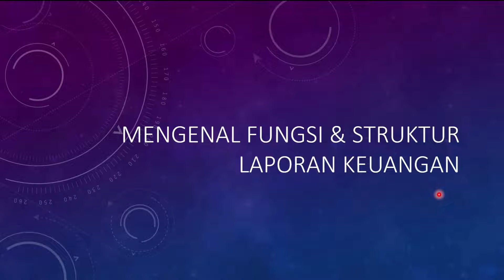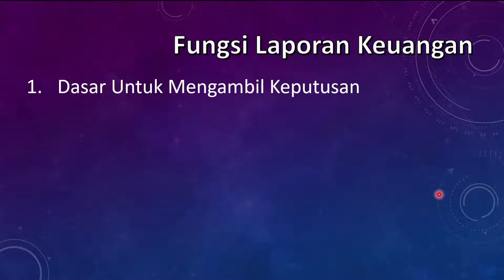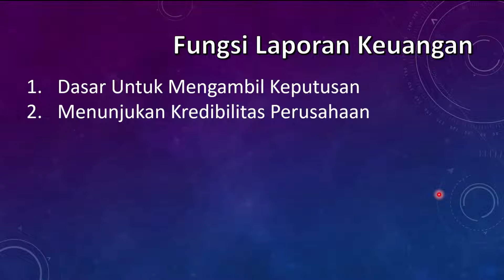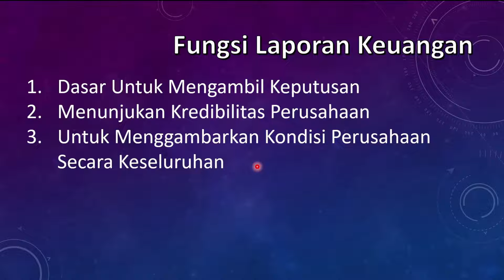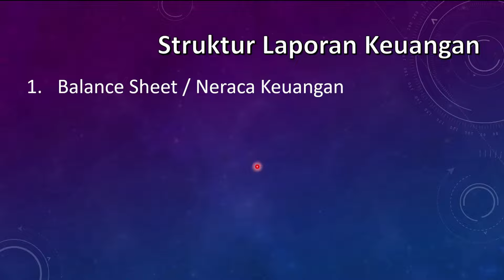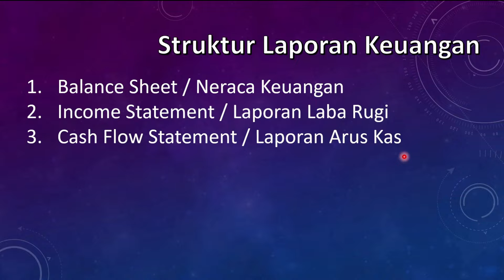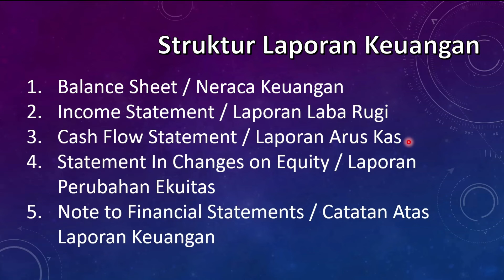Mengenal Fungsi dan Struktur Laporan Keuangan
Halo Sobat Naik Level,

Pada Video kali ini kami ingin sharing mengenai Fungsi dan Struktur Laporang Keuangan sebagai dasar kita sebelum mengambil keputusan untuk membeli sebuah perusahaan

Semoga Video Fungsi dan Struktur laporan keuangan ini bisa bermanfaat

Terima Kasih
Naik Level